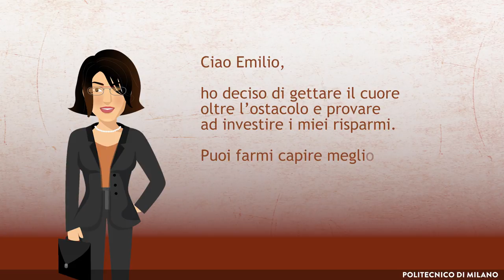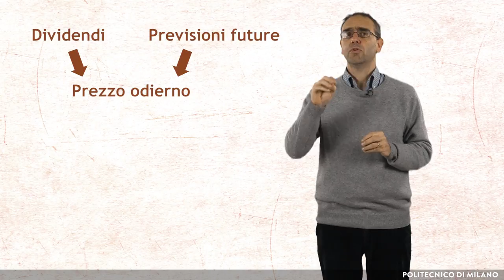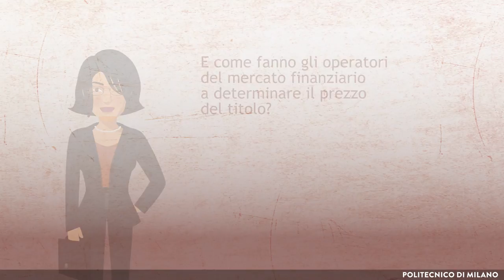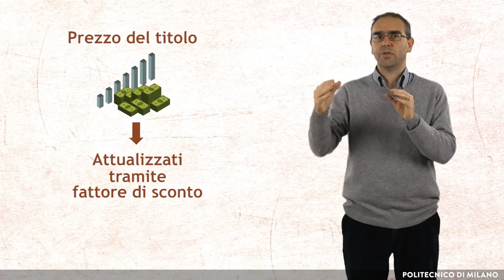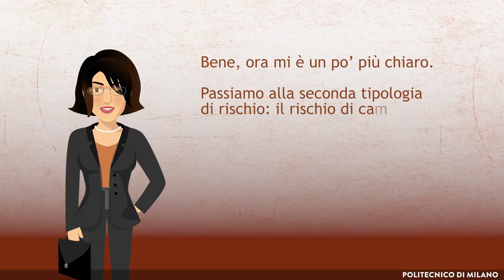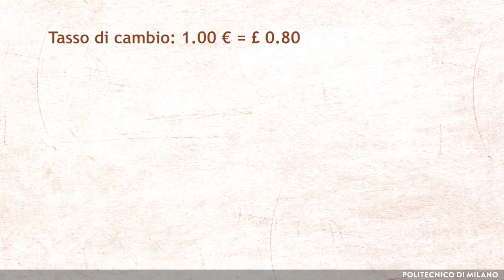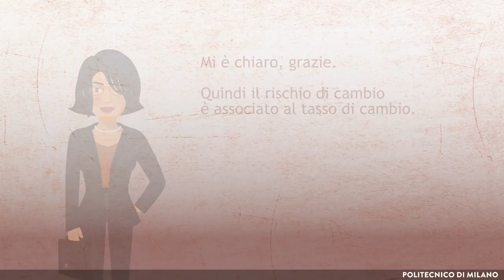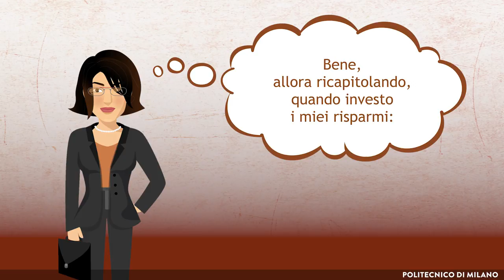Rischi finanziari: rischio di mercato e di cambio (Emilio Barucci)